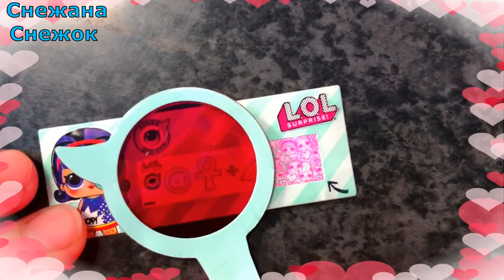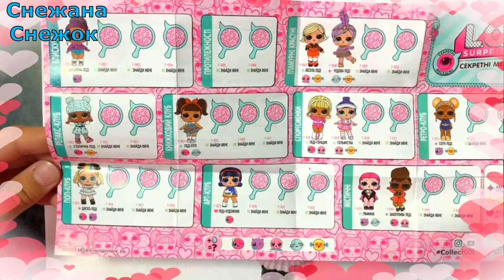ЛOЛ Капсулы Куклы ЛОЛ 4 серия Декодер Сюрпризы Видео для детей LOL Surprise UNDER WRAPS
Открываю ЛОЛ Капсулы Декодер 4 серия.